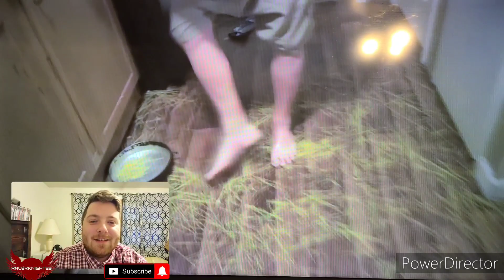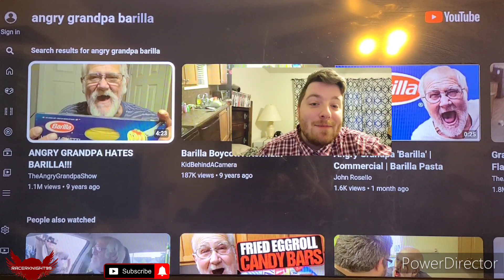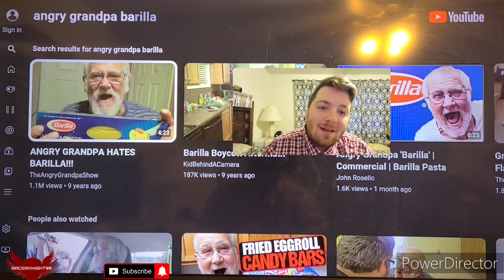Angry Grandpa Hates Barilla Reaction